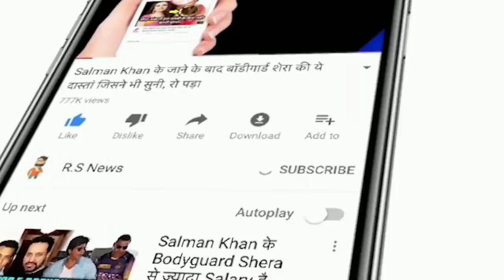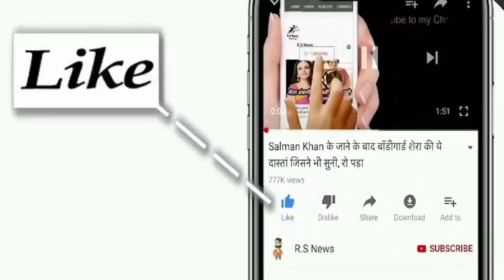IND VS SL 2ND T20 MATCH देखिए,अभी शुरू हुआ दूसरा T20 मैच भारत श्रीलंका को रौंदकर Dhawan,Hardik,Rohit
ABOUT CRICKET NEWS: The second T20 International match of the three-match series between India and Sri Lanka will be played at the R Premadasa Stadium in Colombo today. The match was earlier scheduled to be played on Tuesday, but after Krunal Pandya tested positive, the match was postponed for a day. Krunal Pandya has been out of both the remaining T20 International matches and now the question is who will get his place in the team. Krishnappa Gautam made his international debut with the last match of the three-match ODI series on the Sri Lanka tour and now it is believed that he will get a chance to debut in T20 International as well. Eight other people who came in close contact of Krunal have come in test negative, due to which all the other players of the team will be available for selection. Prithvi Shaw and Suryakumar Yadav have been selected as replacement players for the England Test series and both will leave for England after the T20I series.

Under Sri Lanka's medical security protocol, Krunal will not be able to return home with the rest of Team India on July 30. They will have to wait for negative RT PCR after completing mandatory isolation. The third and final T20 match will be held on Thursday (July 29). A source in the Board of Control for Cricket in India (BCCI) said, “Symptoms have been found in Krunal.

In the absence of Virat Kohli and Rohit Sharma, a 20-man team under the captaincy of Shikhar Dhawan and four standby net bowlers has come on the tour of Sri Lanka. India won the first match of the series by 38 runs and lead the series 1-0.

India's squad: Shikhar Dhawan (Captain), Prithvi Shaw, Devdutt Padikkal, Ruturaj Gaikwad, Suryakumar Yadav, Manish Pandey, Hardik Pandya, Nitish Rana, Ishan Kishan, Sanju Samson, Yuzvendra Chahal, Rahul Chahar, Krunal Pandya, Kuldeep Yadav, Varun Chakravarthy , Bhuvneshwar Kumar, Deepak Chahar, Navdeep Saini, Chetan Sakariya.